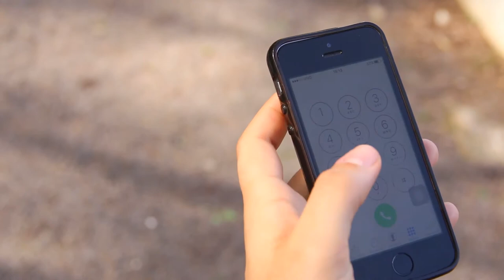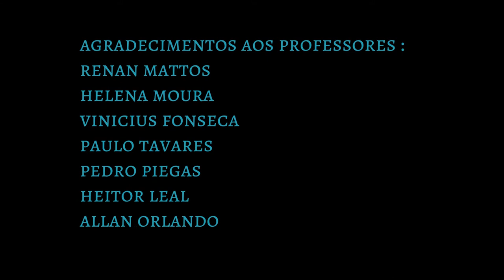Oficina de audiovisual - "A ligação"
"A Ligação" é um dos vídeos produzidos pelos alunos da Oficina de Produção Audiovisual Para Escolas do Projeto Narrativas em Movimento 2017.

Desenvolvido pela TV OVO com aporte da Lei de Incentivo à Cultura (LIC-SM).

A oficina foi realizada dos dias 14/08 até 16/10. Composta por quatro módulos ministrados simultaneamente, a oficina funcionou de forma rotativa, na qual cada grupo passou pelos módulos de criação, linguagem, produção e gravação e edição.